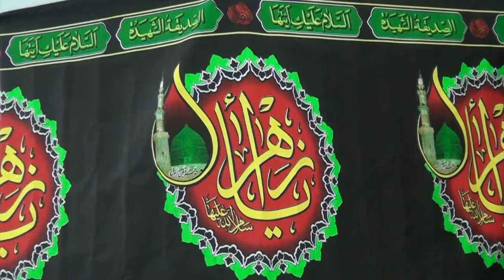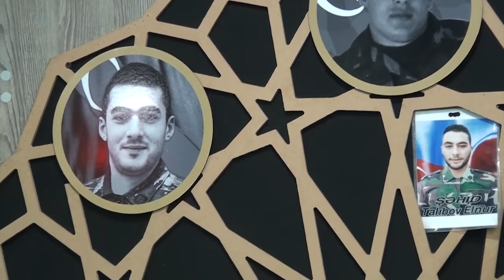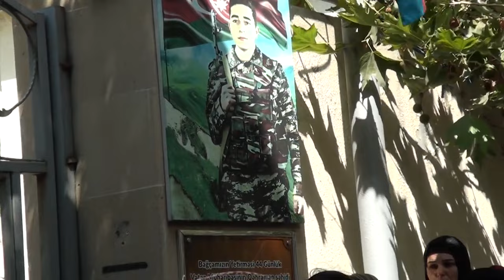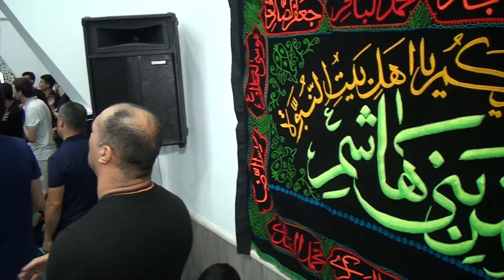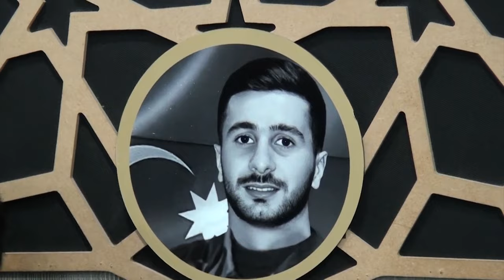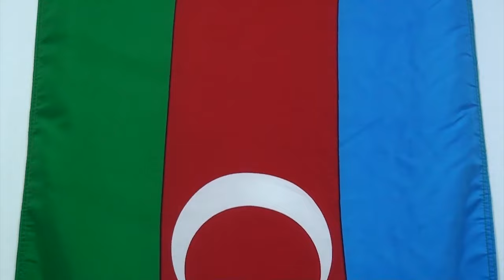Məşədi Dadaş məscidi Aşura günü 28 07 2023